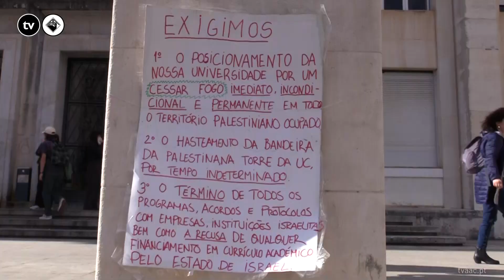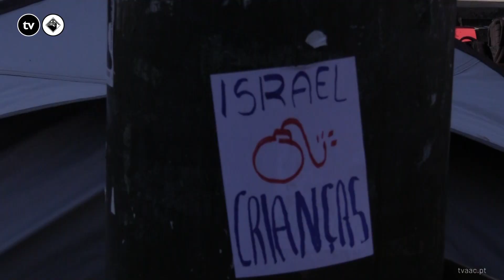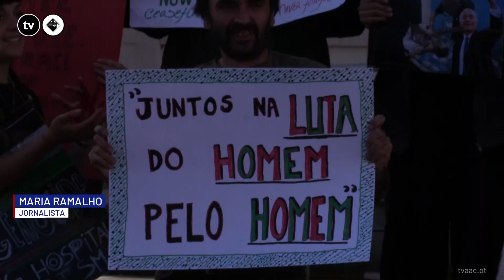Acampada pela Palestina exige tomada de posição da UC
O Movimento Coimbra pela Palestina está a acampar em frente à Faculdade de Letras há mais de 24 horas.

Jornalista: Maria Ramalho
Imagem: Eduarda Campinho